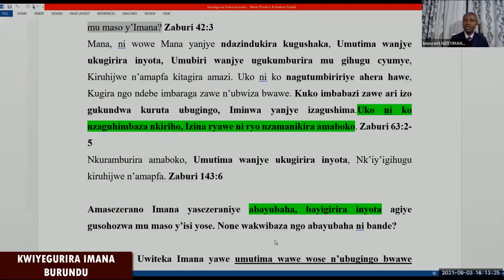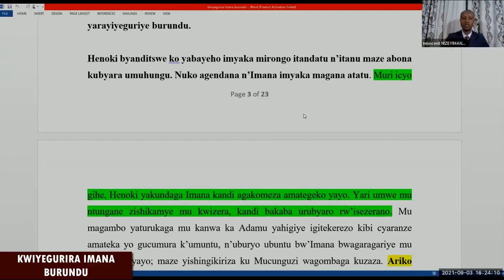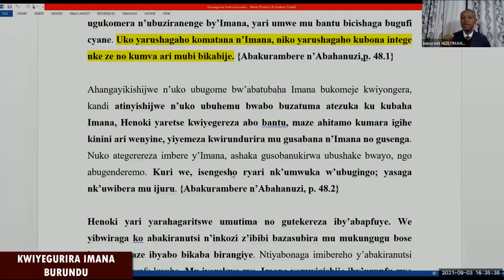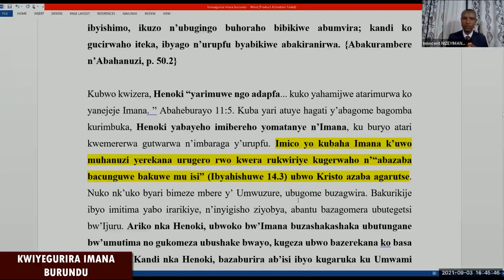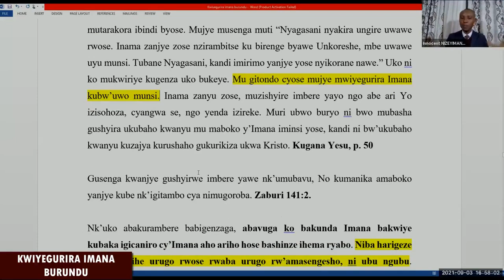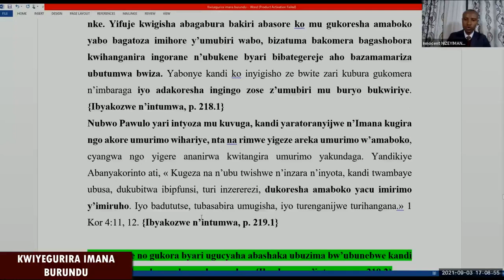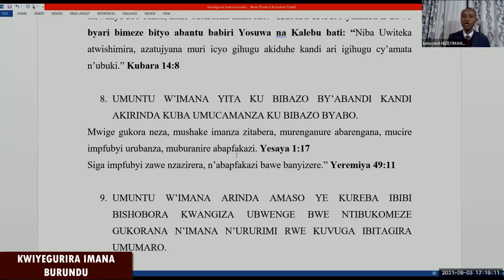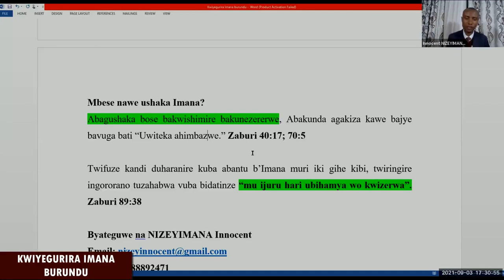KWIYEGURIRA IMANA BURUNDU BY INNOCENT NIZEYIMANA